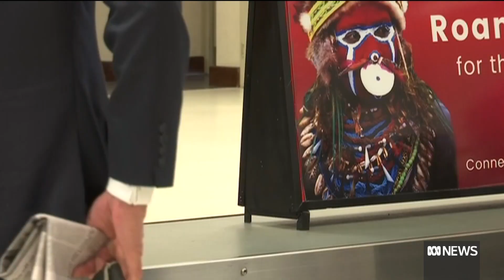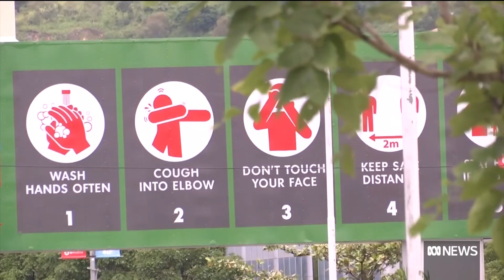Papua New Guinea bans India flights in diplomatic spat over Covid breach | The World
Papua New Guinea has suspended repatriation flights from India after accusing the High Commission of "engaging in deception".

As PNG Correspondent Natalie Whiting reports, the country has also banned two airlines from entering its airspace after the diplomatic incident.